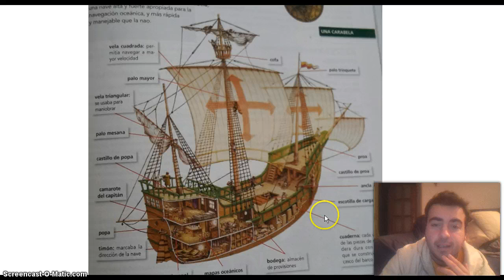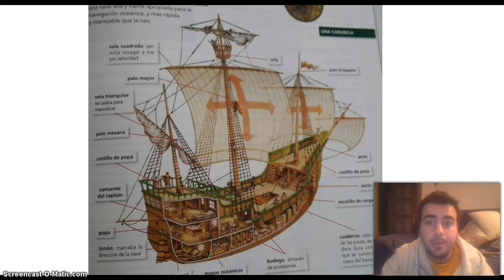Los grandes viajes marítimos II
Primera clase (TEMA 9) Sociales 2º ESO Los grandes descubrimientos geográficos: El Imperio Americano